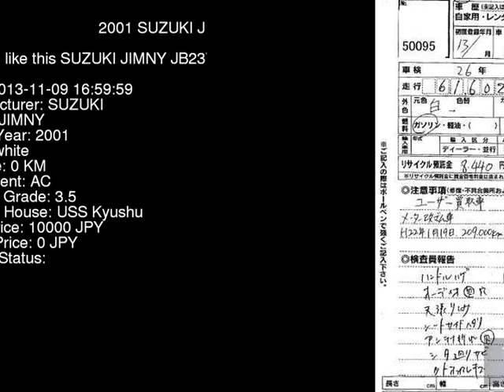2001 SUZUKI JIMNY JB23W